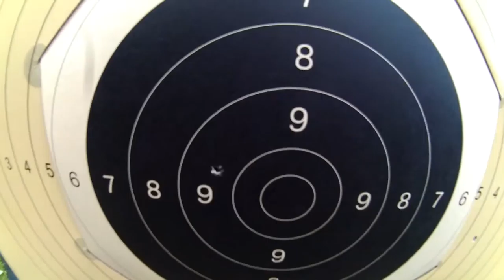DAN NA STRELJANJU!